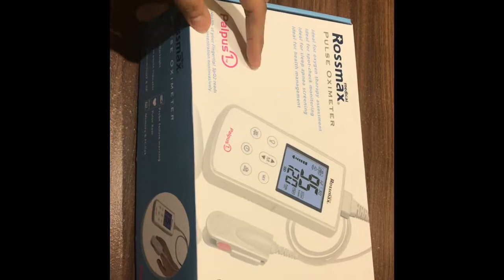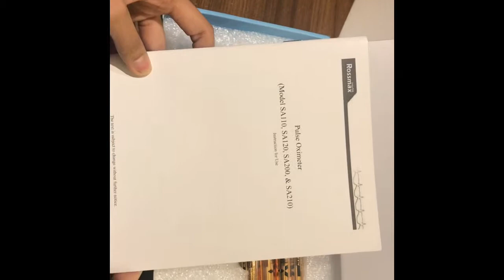เครื่องวัดออกซิเจนในเลือด Rossmax SA120/210 |ร้านเดอะเบสอุปกรณ์การแพทย์ 02-4110318, 02-4111949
เครื่องวัดออกซิเจนในเลือด Rossmax  Model:SA120/210

วัดปริมาณออกซิเจนในเลือด
แสดงค่า เปอร์เซนต์ออกซิเจน ชีพจร พร้อมวันที่และเวลา บนจอแอลซีดี พร้อมไฟ backlight อ่านค่าได้ง่าย
· สามารถตรวจวัดได้ต่อเนื่อง พร้อมบันทึกค่าเปอร์เซนต์ออกซิเจน และชีพจร ได้มากถึง 288 ข้อมูล
· ตั้งค่าการบันทึกข้อมูลได้ 4 แบบ (ทุก  5  10 30 หรือ 60 นาที)
· สามารถตั้งการเตือนตามการเปลี่ยนแปลงของทั้งเปอร์เซนต์ออกซิเจน และ ชีพจร
· ทำงานด้วยแบตเตอรี่ AA จำนวน  4 ก้อน ทั้งชนิดอัลคาลายน์ และชนิดชาร์ตซ้ำได้
· พร้อมกระเป๋าบรรจุเครื่อง และสายสะพาย

ร้านเดอะเบสอุปกรณ์การแพทย์จำหน่ายอุปกรณ์การแพทย์ ปลีก-ส่ง  ราคาประหยัด  ประสบการณ์กว่า 20 ปี

สาขา 1   โทร...024110318, 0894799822
สาขา 2   โทร...024111949,  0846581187